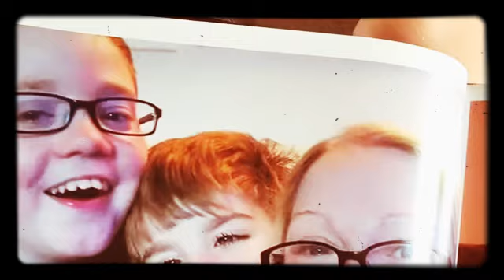My family in the past part two